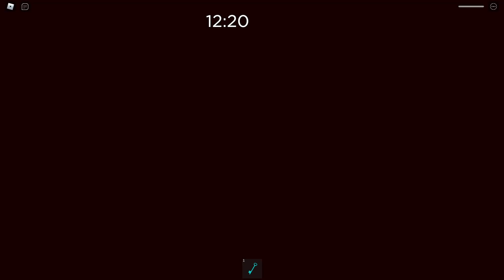ALL JUMPSCARES in Piggy the result of isolation (Outpost!)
This video shows all the bot jumpscares in "Piggy the result of isolation (Outpost!)".

Special shoutout to @cooldumguy_5 for creating this game!